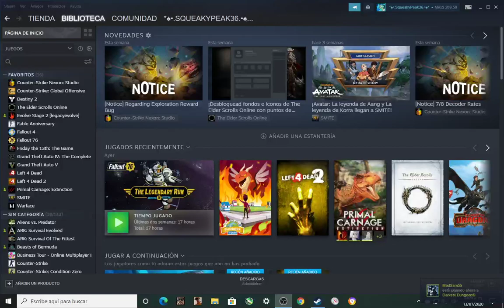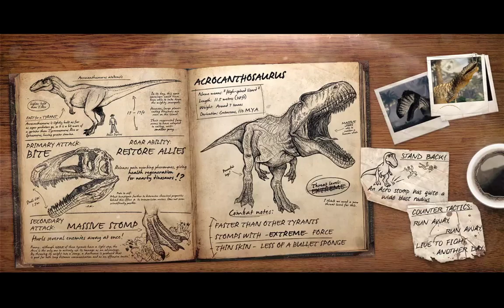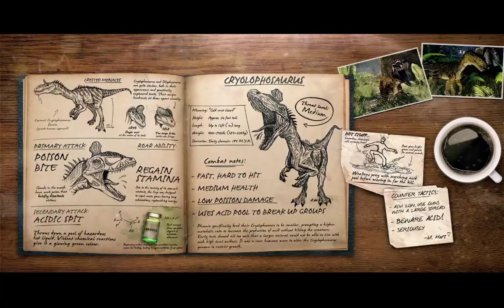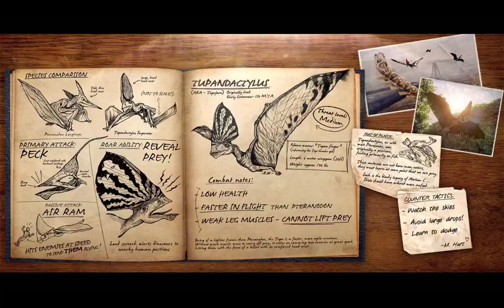Primal Carnage Extinction Capitulo#116 TDM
10:09 AM Multiplayer  ,otra vez partida TDM UN ronda 3 no puedo ser y tampoco rapido 10 mil exp jaja